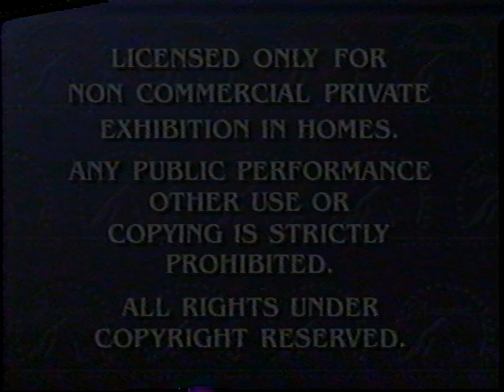Opening to Baby Nick Jr.: Curious Buddies - Let's Move! (US VHS; 2005)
Here is the opening to the 2005 VHS release of Baby Nick Jr.: Curious Buddies - Let's Move!.

Here are the contents:
1. Feature Presentation bumper (Viacom variant; 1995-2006)
2. Paramount Pictures logo (2002-10)
3. Start of the program

Distributor: Paramount Home Entertainment [Baby Nick Jr.]
Print date: 11th week of 2005 (between March 21st - 27th, 2005)
DVD/VHS release date: April 12th, 2005

VCR used: JVC DR-MV150 (HDMI output)